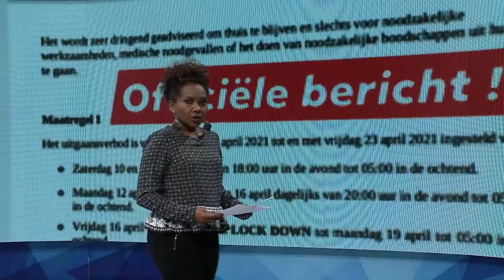10 04 2021 Criminele bendes actief op goudvelden